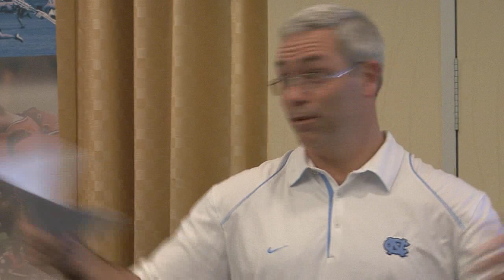University of North Carolina Lacrosse Head Coach Joe Breschi "This Family We Call Lacrosse" iLaxTV